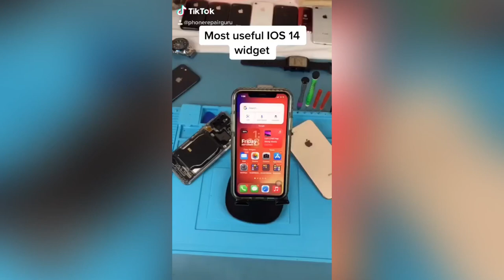Top IOS 14 Widget in 10 seconds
This widget is a must-have. Oh, and Yes I know, your android already had this.